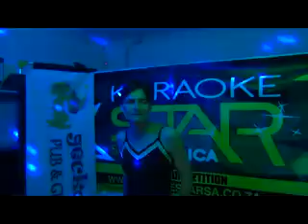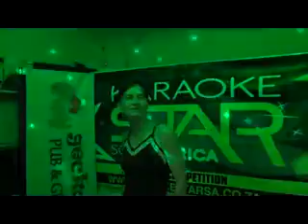Jo Ann Steenkamp 542